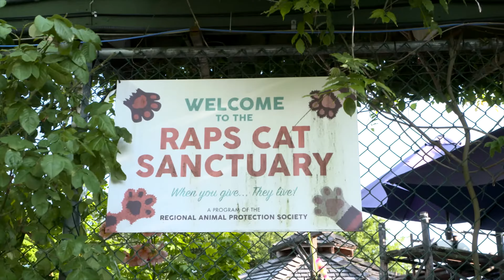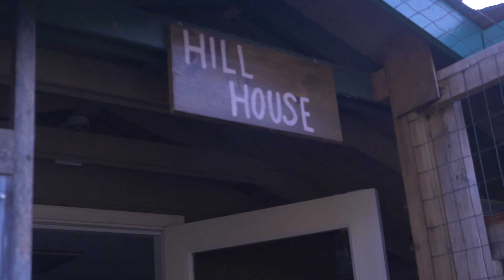Tour the RAPS Cat Sanctuary!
Take a tour of the RAPS Cat Sanctuary!